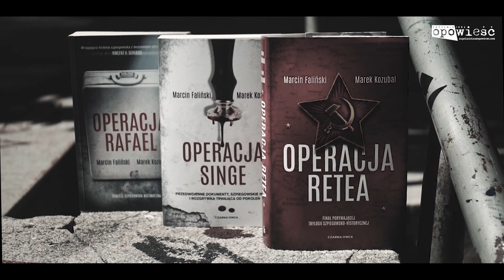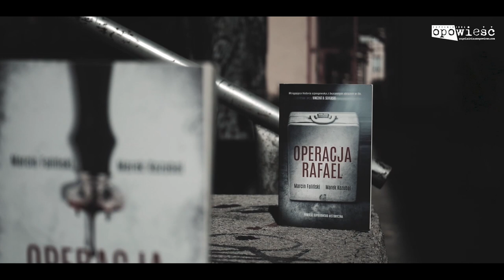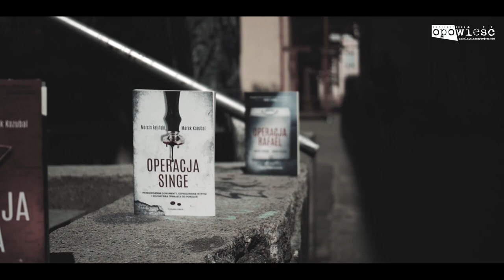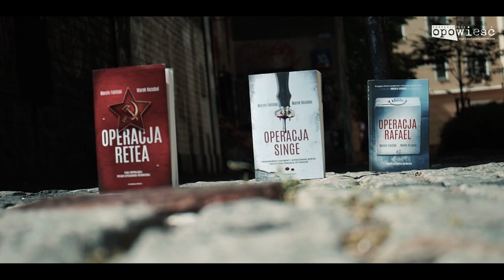MARCIN FALIŃSKI i MAREK KOZUBAL - wywiad o powieści "Operacja Retea"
Marek Kozubal: Dla mnie siłą rzeczy najważniejszym wątkiem jest poszukiwanie utraconych dzieł sztuki i ten temat pojawia się w każdej naszej powieści.

Marcin Faliński: Dla mnie z kolei fascynujące było docieranie do dokumentów, których wcześniej nikt nie widział, rozmawianie z ludźmi, z którymi wcześniej nikt nie rozmawiał na te tematy, które poruszamy w książkach.

O powieści "Operacja Retea", będącej kontynuacją "Operacji Rafael" i "Operacji "Singe", rozmawia Przemysław Poznański